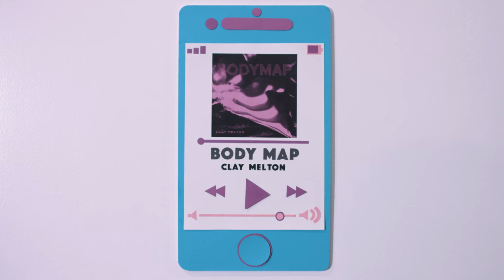Clay Melton - Body Map (Official Music Video)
Official Music Video for "Body Map'
Written by: Clay Melton
Directed by: Hannah Allyce & Rob Lynn
Cinematography by: Brandon Bond Films
Production Design: Hannah Allyce & Rob Lynn
Featuring Layne Schneider as "Dream Girl"
Produced by Watchtower Entertainment, 2018
Clay Melton - Guitar & Vocals
Raymon Minton - Bass & Synths
Zach Grindle - Drums
Produced by: Sebastian Cure, Clay Melton, Raymon Minton & Zach Grindle
Engineered by Sebastian Cure
Mixed by Dan Workman
Mastered by Christopher Longwood at SugarHill Recording Studios
Recorded at White Room Studio in Austin, TX December 2017
Published by Watchtower Entertainment